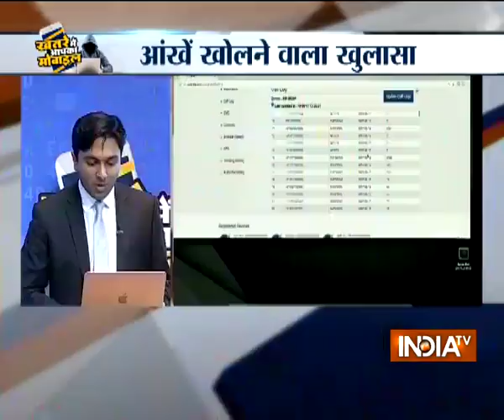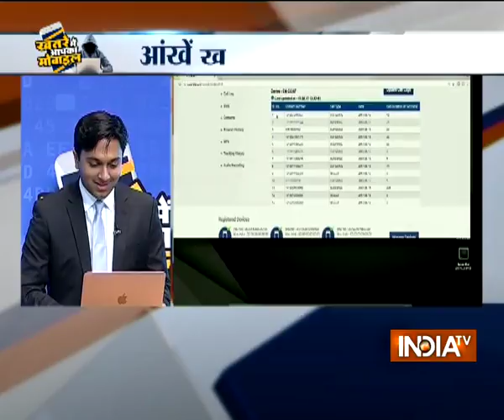Hacking expert Saket Modi hacks Saurav Sharma's phone